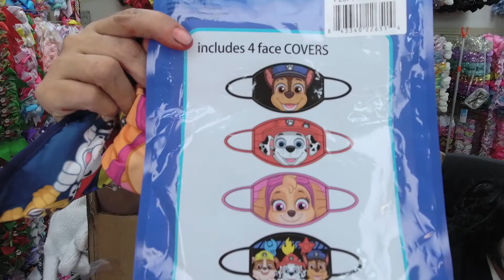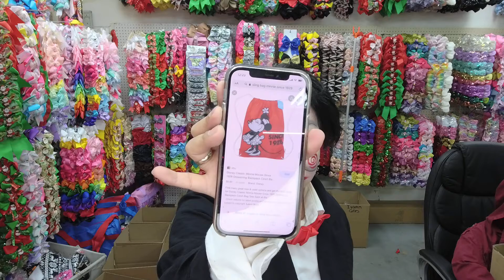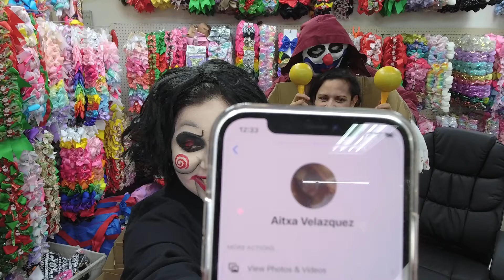Season 2 Episodes 6.2 Wholesale Accessories. Halloween Characters. Live Sale Join Us at FB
Come and join us at our live sales Monday, Wednesday , Friday at 9:30 am. Our Live Show is unique, You will laugh your socks off and learn sales techniques, all while growing your business with our amazing deals...
Hello, Welcome to our wholesale market, We only sell Everything Originals. We sell a little bit of everything. Our goal each day is to source the best seller item. We sell wholesale hair accessories, Wholesale jewelry, Wholesale toys, Wholesale socks. Watch our videos to see our prices and product line.

You guys are welcome to join us on our live sales Monday, Wednesday and Friday at 9:30 am California time.We do offer Video calls to all our customers.Our Inventory changes daily.
We do Our best to ship all orders within 48 hours.Our website and Live sales have no minimum orders.Our Video calls required $100.00 Minimum order.Anyone is Welcome to visit us at our Store.